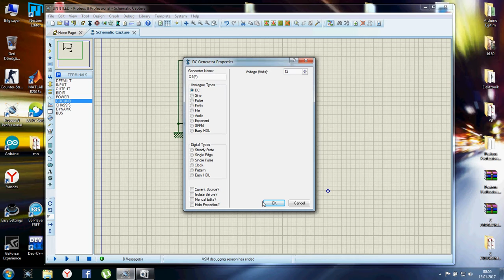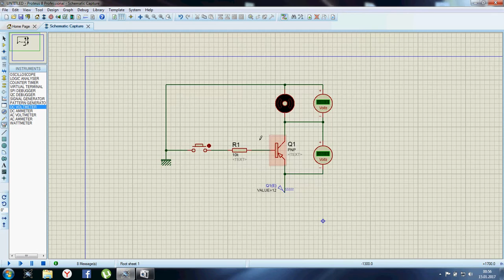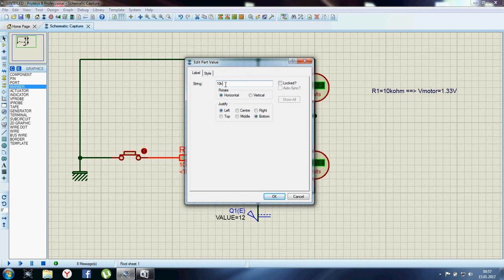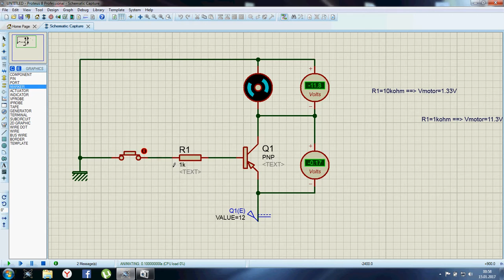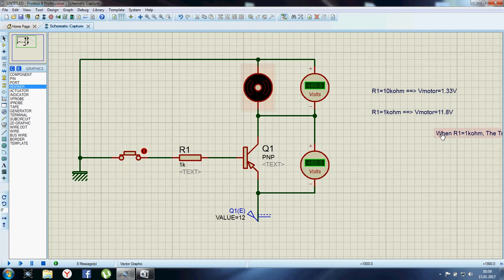PNP ile anahtarlama ve saturasyona sokma